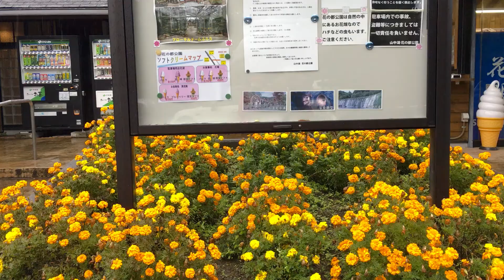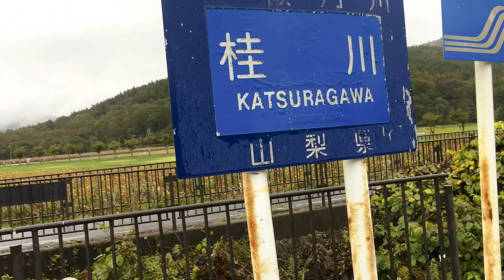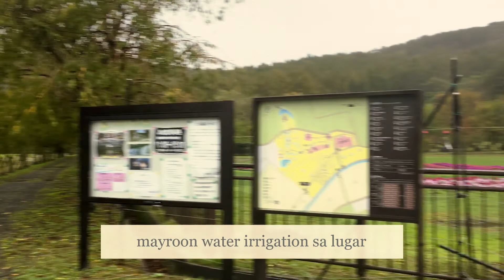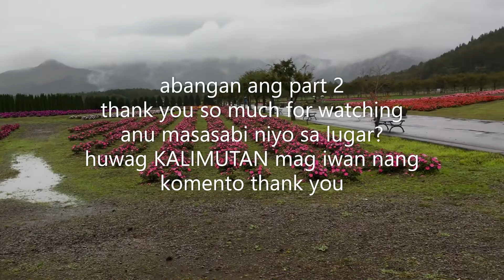malawakang flower garden sa gitna nang bundok?ka bonnga ba!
maganda ito sa mga bata at nanay mahilig sa halaman